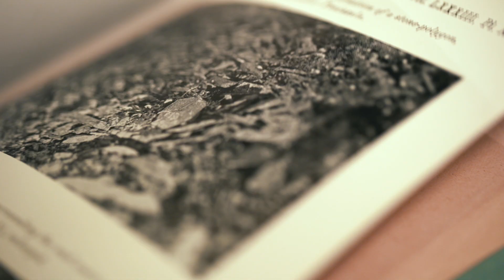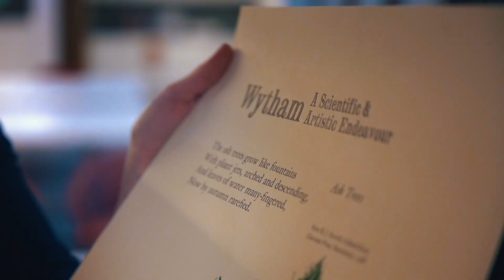Art and Science: the study of ecology at Wytham Woods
Dr Georgina Montgomery, historian of science, invites us into the places of her research at the University of Oxford. She studies the early days of ecological research at Wytham Woods, the ancient semi-natural woodland which has been owned and maintained by the University of Oxford since 1942.

The University Museum of Natural History and at the Bodleian Libraries hold archives and papers of Oxford zoologist Dr Charles Elton, a ‘founding father’ of ecology and a pioneer in conservation studies. Wytham Woods provided sites for Elton’s own research and the ecology lessons he gave for Oxford students.

Dr Montgomery found areas of both scientific and artistic inspiration in the Woods during her Visiting Fellowship at the Bodleian Libraries, as the Byrne Bussey Marconi Fellow in the History of Science and Communication.